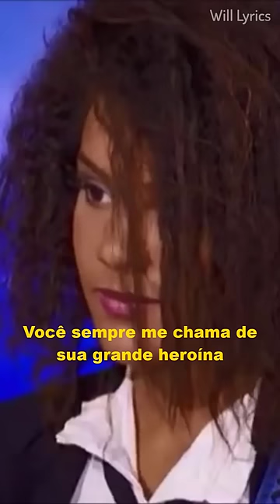Tristan McIntosh MOST EMOTIONAL AUDITION - American Idol 2016 LEGENDADO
american idol,
willie american idol,
spence american idol,
willie spence,
american idol willie spence,
american idol death,
american idol 2022,
american idol dies,
american idol winner,
willie spence american idol car accident,
willie spence car accident,
american idol died,
willie american idol car accident,
american idol winners,
willie from american idol,
american idol season 19,
american idol judges,
willie on american idol,
the voice,
american idol 2021,
american idol singer willie spence,
kelly clarkson american idol,
willie spence on american idol,
american idol runner up,
carrie underwood,
willie spence death,
american idol willie spence death,
willie spence from american idol,
willie american idol died,
willie spencer,
willie american idol dead,
american idol dies in crash,
american idol finalist dies,
what happened to willie from american idol,
willie smith american idol,
american idol willie spence dies,
american idol runner up dies,
american idol killed in car accident,
american idol died in car crash,
american idol dead at 23,
big willie american idol,
william spence,
will spence american idol,
american idol finalist killed,
what happened to willie spence from american idol,
american idol willie spence, american idol,
american idol 2022,
american idol willie,
carrie underwood,
american idol carrie underwood,
american idol winners,
american idol death,
american idol winner,
willie spence,
willie spence american idol,
american idol judges,
marjorie taylor greene american idol,
the voice,
american idol contestants,
adam lambert american idol,
adam lambert,
american idol 2021,
american idol auditions,
todrick american idol,
katy perry american idol,
first american idol winner, carrie,
underwood,
carrie underwood,
carrie underwood tour,
carrie underwood concert,
carrie underwood songs,
carrie underwood 2022,
sunday night football,
sunday night football carrie underwood,
carrie underwood net worth,
carrie underwood american idol,
carrie underwood greenville,
carrie underwood tickets,
carrie underwood husband,
carrie underwood greenville sc,
carrie underwood setlist,
how old is carrie underwood,
carrie underwood denim and rhinestones,
how great thou art,
how great thou art carrie underwood,
carrie underwood married,
carrie fisher,
before he cheats,
carrie underwood tour 2022,
carrie underwood age,
jalen hurts, sunday night football,
carrie underwood sunday night football,
carrie underwood tour,
carrie underwood concert,
carrie underwood 2022,
carrie underwood setlist,
carrie underwood songs,
carrie underwood husband,
who is carrie underwood,
carrie underwood football song,
carrie underwood married,
denim and rhinestones,
mickey guyton,
mickey guyton songs,
mickey guyton husband,
mickey country singer,
black like me,
country singer mickey guyton,
metallica,
mickey guyton black like me,
metallica mickey guyton,
who is mickey guyton,
mickey guyton hold on,
black female country singer,
grant savoy,
mickey guyton net worth,
kane brown,
mickey guyton national anthem,
mickey guyton super bowl,
jimmie allen,
black country singers,
brittney spencer,
why baby why mickey guyton,
country singer mickey guyton songs,
black female country singer, guyton,
mickey,
guyton mickey,
super bowl,
super bowl national anthem,
super bowl 2022,
super bowl anthem 2022,
super bowl national anthem 2022,
aiko,
mickey guyton singing national anthem,
jhene aiko,
singer mickey guyton,
mickey guyton songs,
mickey guyton husband,
mickey guyton superbowl,
superbowl,
mickey country singer,
guyton country singer,
who sang national anthem,
mickey guyton country singer,
who sang the national anthem,
who is singing the national anthem,
super bowl,
super bowl 2022,
jhene aiko,
halftime show,
who is singing at the super bowl,
superbowl national anthem,
super bowl halftime show,
who is singing the national anthem at the super bowl,
super bowl halftime show 2022,
rams,
who is singing the national anthem 2022,
who sang the national anthem at super bowl 2022,
who sang the national anthem at the super bowl 2022,
superbowl national anthem 2022,
who is singing the national anthem at the super bowl 2022,
mickey guyton star spangled banner,
america the beautiful,
super bowl national anthem singer,
kendrick lamar,